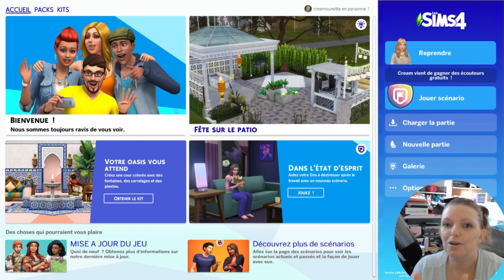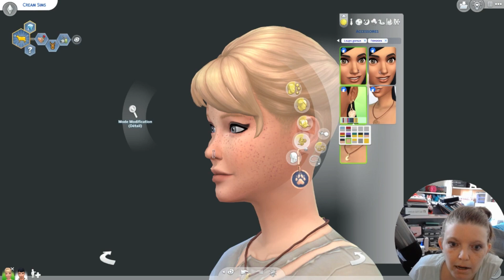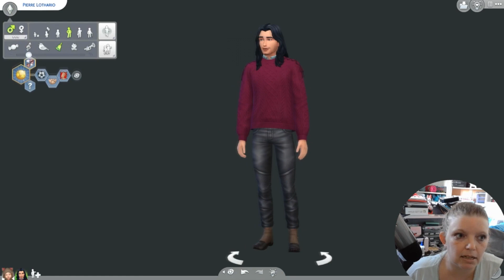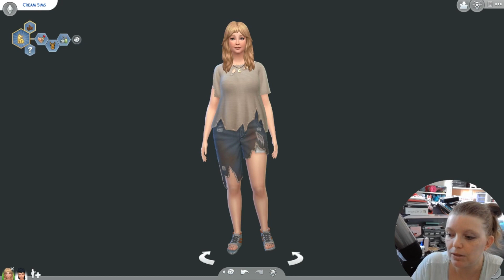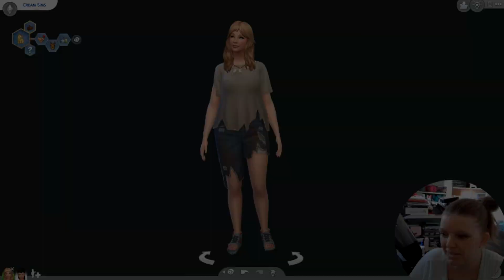Sims 4 - Gamepack Loup Garou - Présentation du CAS